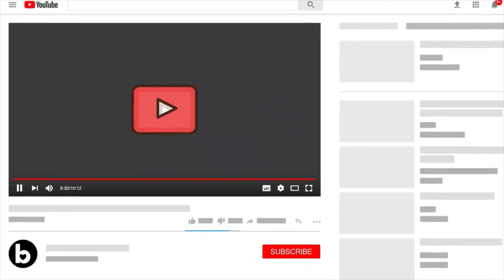Real Madrid Training 20 May: Real Madrid Vs Villareal, Varane and Ramos back with the team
Kroos unavailable
Varane and Mendy might return!
Ramos fit but not to play!

Who to start for RealMadrid in Real Madrid Vs Villareal